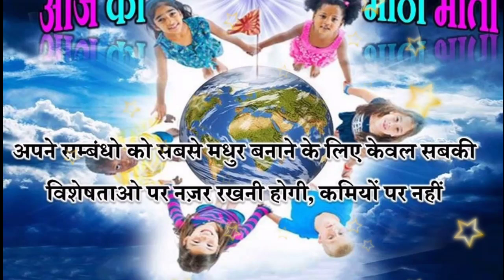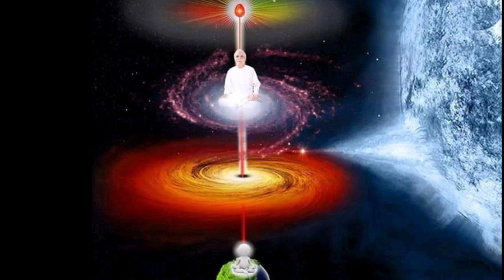Shiv Baba Song's Music